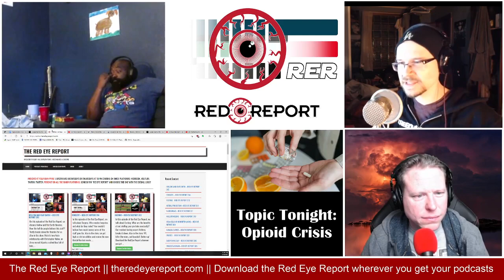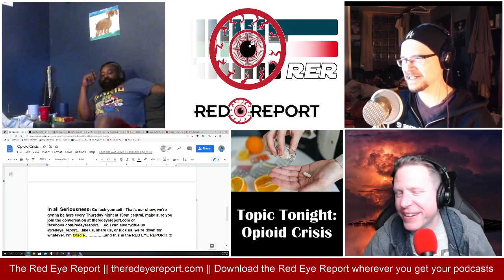Ep. 316 - Opioid Crisis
In this episode of the Red Eye Report, we talk about the Opioid Crisis. The gang is high and drunk as shit as they try to recap the new HBO documentary "The Crime of Century." Also on the show, BUTTFUCKER 3000 and murder suicides.

Download the Red Eye Report wherever you get your podcasts.